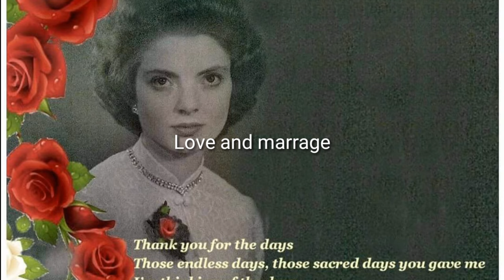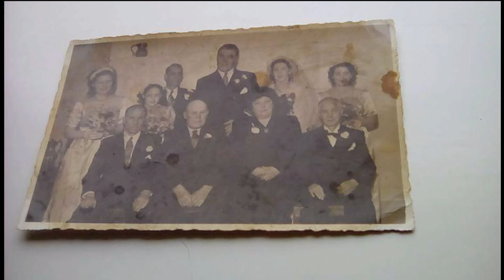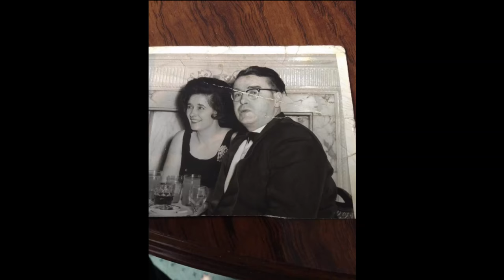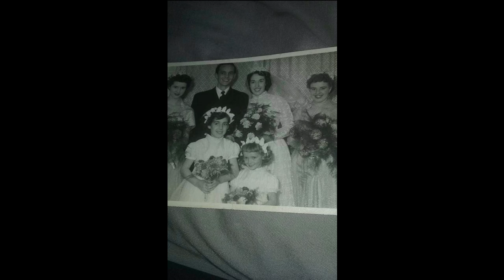Love and marrage in hebburn